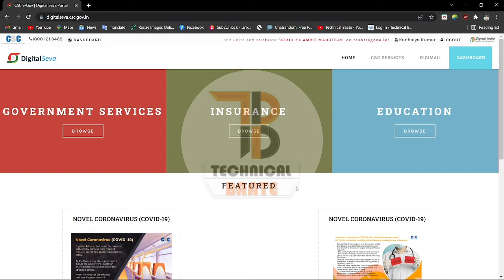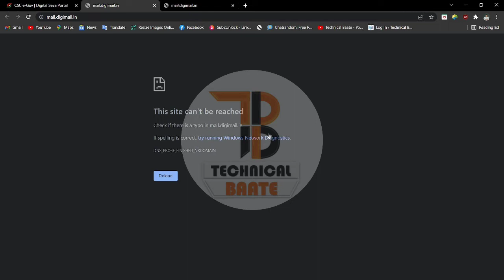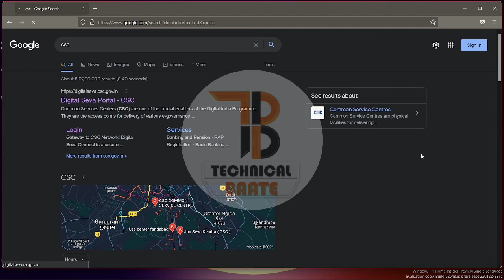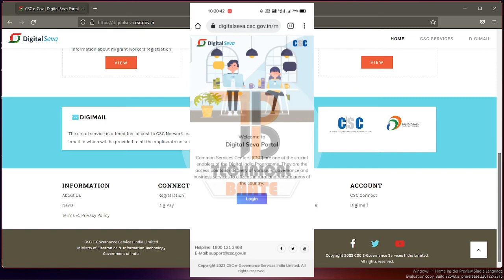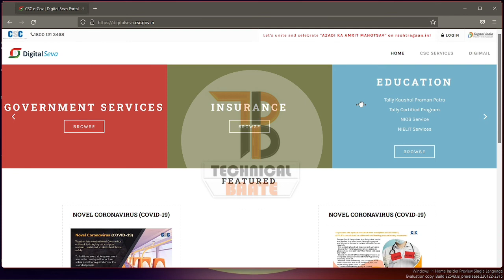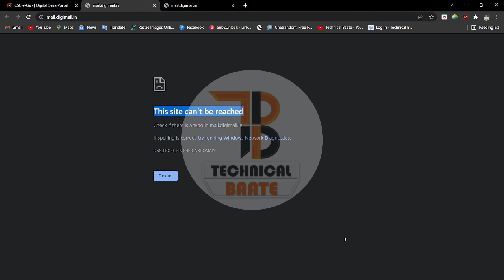digimail website not opening | This site can’t be reached problem digimail site | digimail not login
आप लोगो के लिए start कर दिया है. और आप सभी लोगो के लिए हम ने आपने youtube चैनल पे start कर दिया है तीन तरह का टुटोरिअल
1 .  csc vle ट्रेनिंग टुटोरिअल
2 . netbabking ट्रेनिंग टुटोरिअल
3 . सोशल मीडिया ट्रेनिंग टुटोरिअल